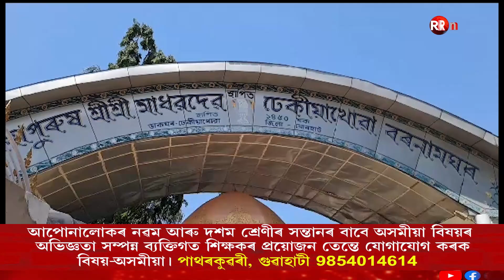ঐতিহাসিক ঢেকীয়াখোৱা বৰনামঘৰত কংগ্ৰেছ নেতা গৌৰৱ গগৈ l